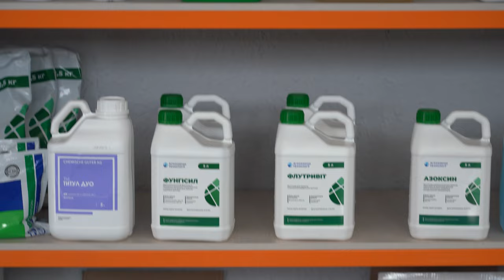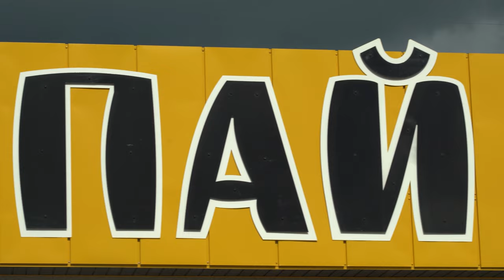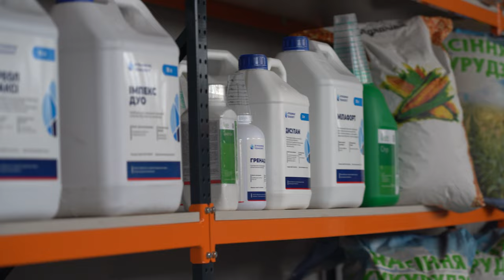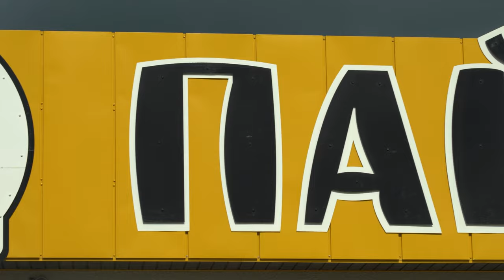Магазин, для тих, хто знає, що таке пай. Від одноосібника до агрохолдингу.